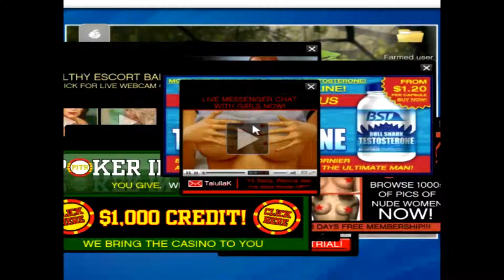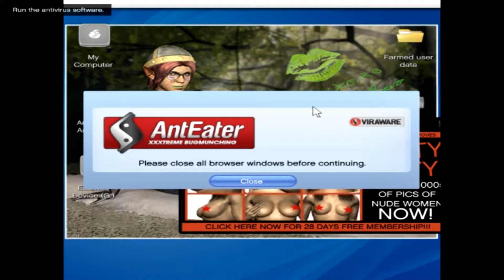Let's Play GTA V - Episode 3 (Meeting Lester)